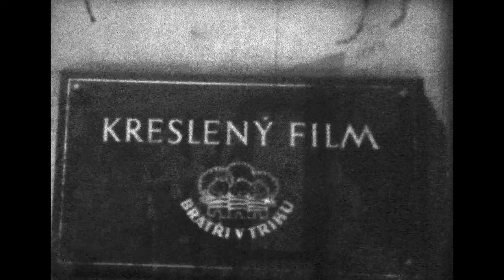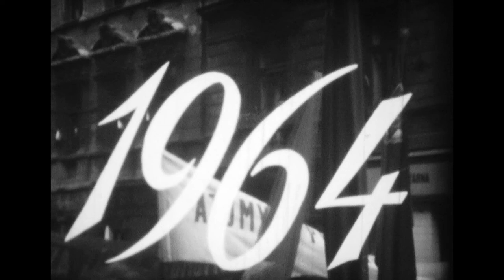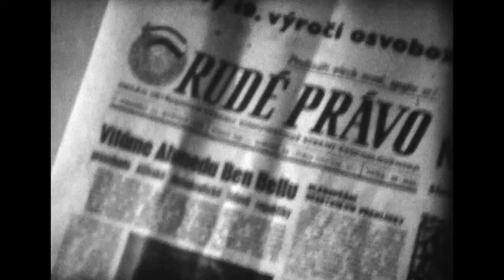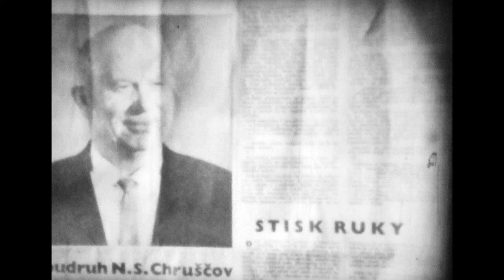PRAHA 1963, 1964. Studio Bratři v triku, oslavy 1. máje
KLÁROV
Birhanzl, Vokoun, Šebestík, Šmarda, Doubrava

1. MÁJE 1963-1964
Šiška, Šebestík, Holan, Deutsch Gene, Kiliánová Eva, Menzl, Konrád K., Jarmilka Doubravová, Zdena D. Slávka, Äda Holan